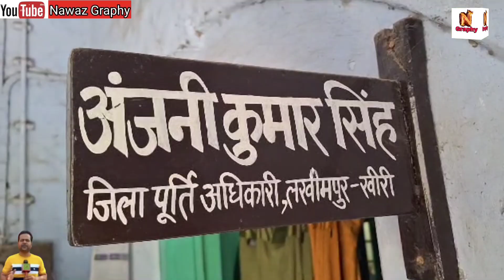कमीशन ना मिलने के कारण लखीमपुर मुख्यालय पहुँचे कोटेदार, लगाए नारे दाम नही तो काम नहीNawaz graphy#